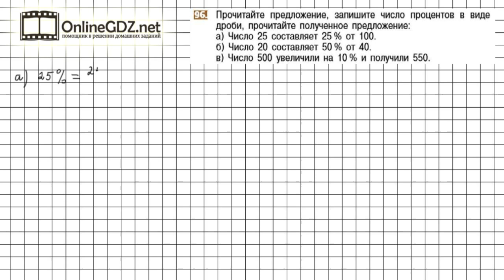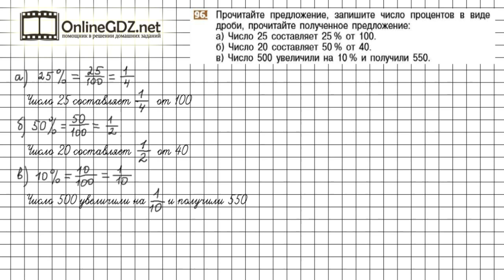Задание №96 - Математика 6 класс (Никольский С.М., Потапов М.К.)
Номер 96 – необходимо записать проценты в виде дроби, надо помнить, что 1% есть сотая часть числа, и прочитать предложения, заменив проценты дробью.